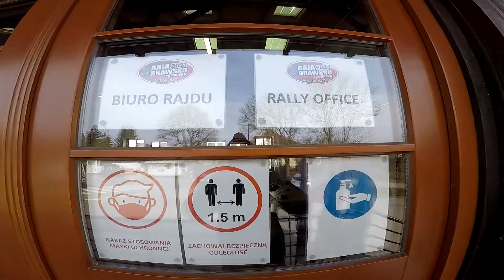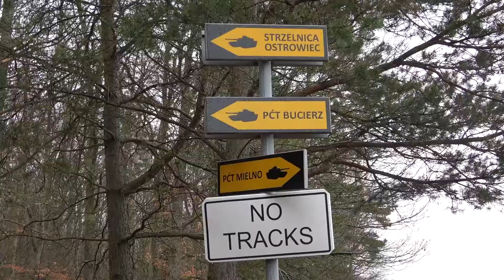Baja Drawsko Pomorskie 2021 | Csba / Niikolett | Bedu SXS X3 - KLIP